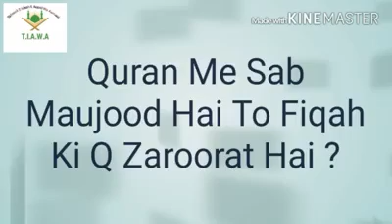Quran or Fiqah